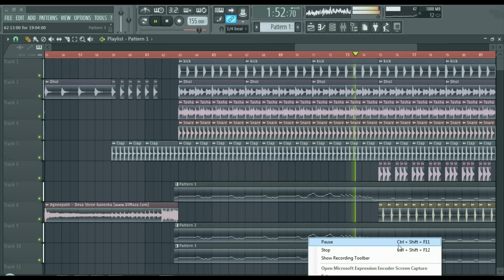Deva Shree Ganesha - Deejay Rax & Dj Raevye 2K16 Remix Teaser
Coming Soon !